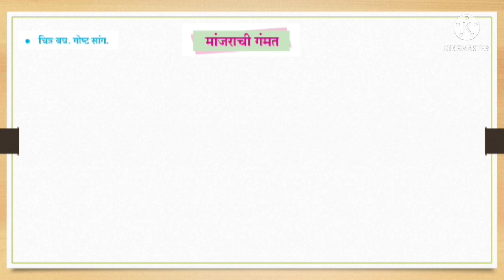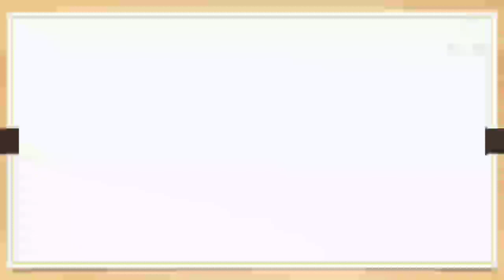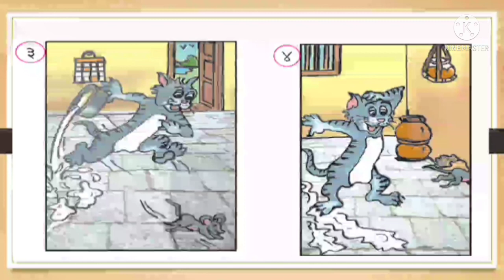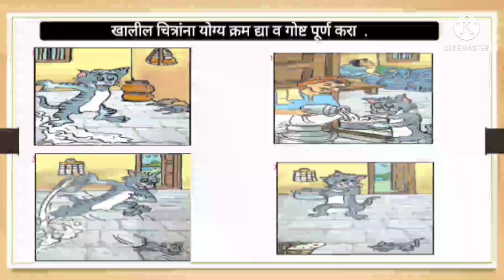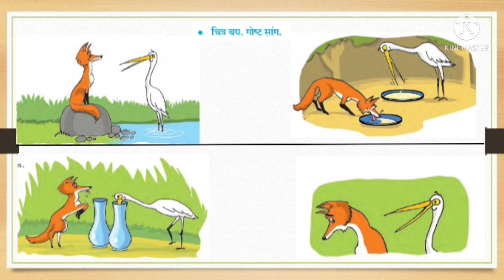चित्र गप्पा २/मांजराची गंमत/सेतू अभ्यास दुसरी भाषा/२२ वा दिवस